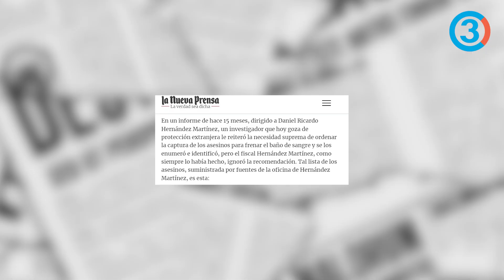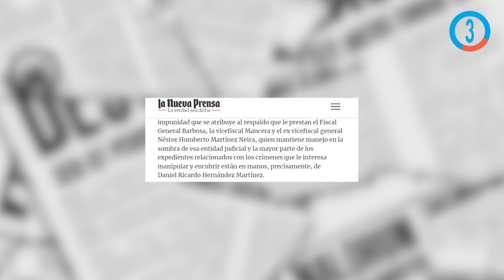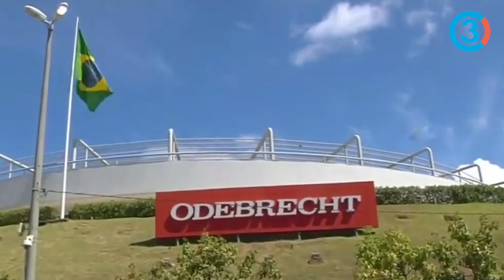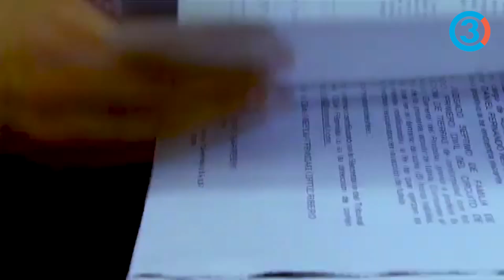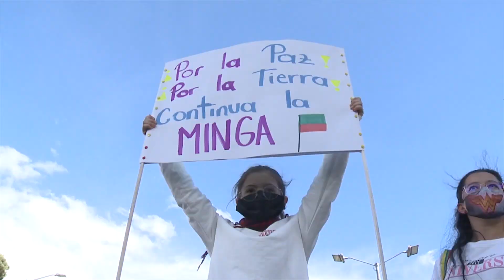¡PETRO PONE A TEMBLAR A BARBOSA! ¿FISCALÍA ENCUBRIO MÁS DE 200 HOM1CIDI0S DEL CLAN DEL GOLFO